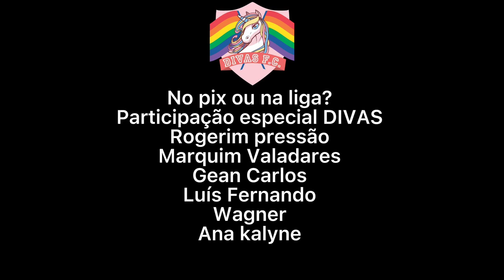no pix ou na liga?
Voz: Rogerim pressão
Composição: Marquim Valadares/Rogerim pressão
Participantes: Wagner Santos/Gean Carlos/Luis Fernando/Ana kallyne

Letra
Hoje é sexta-feira é dia de bagaceira
O tanque já tá cheio hoje à noite tem zoeira
Eu não tô nem aí se meus boletos atrasou
Eu sou dublê de rico eu sou professor

Eu sou formado no meio de esquina
Já mandei um WhatsApp já chamei as meninas
A Juju tá chegando e a Claudinha vem também

E o pagamento eu falo com quem?

Tú quer no pix ou na liga?
A seda é da gelada e o pix é das novinhas